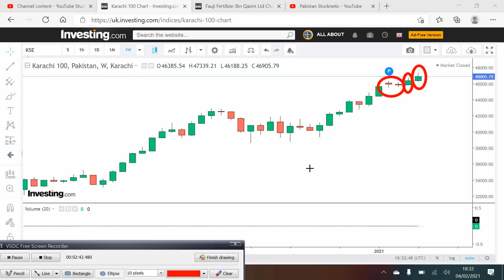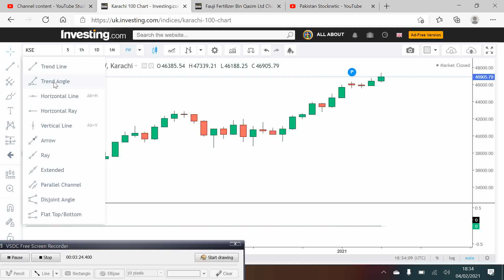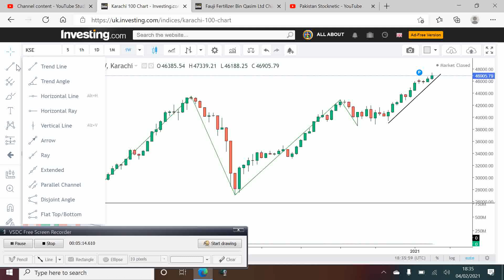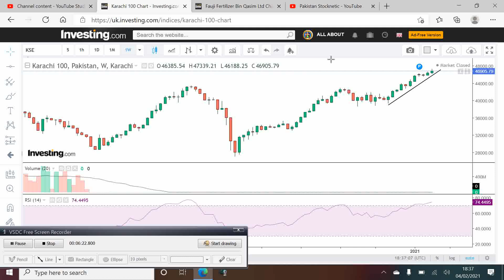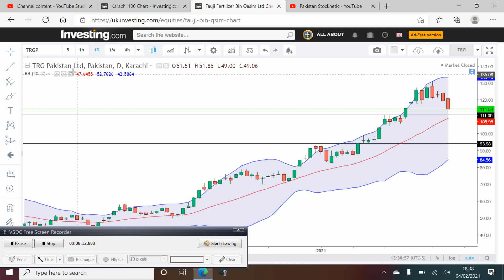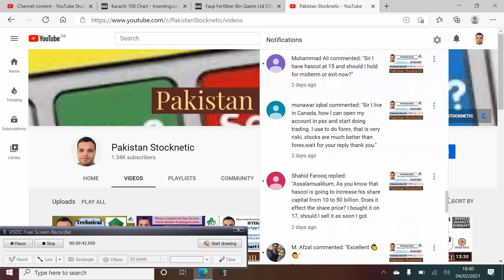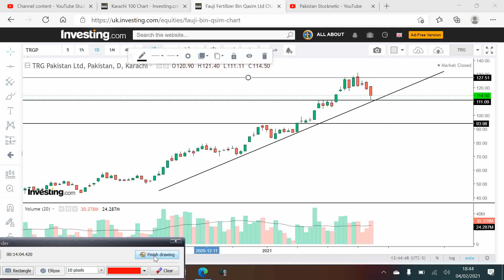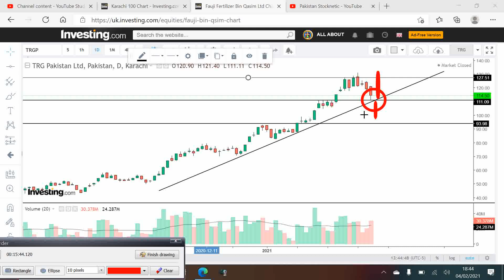Pakistan stock exchange, kse 100/market weekly review and technical chart of TRG